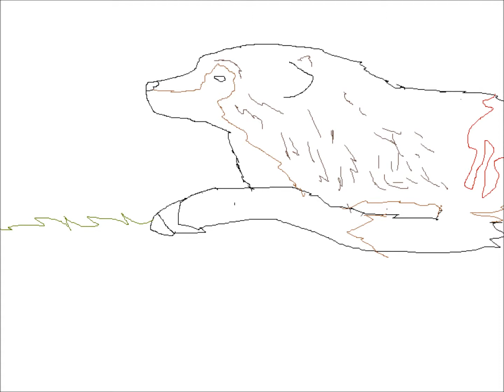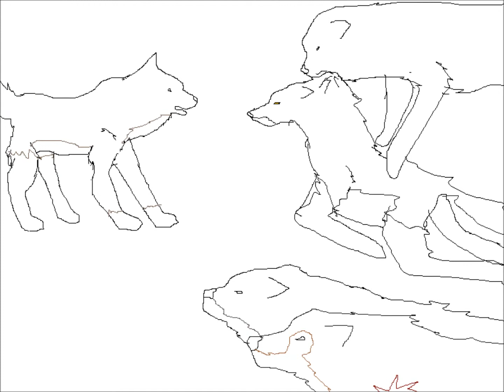Wolf Fight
The walk cycle in this video sucks. I made a small wolf battle. Not much fighting in it, but it will do. Anyone know how to pan a background on windows movie maker? Pencil? MS Paint? Paint NET? Pixia? If so, please tell me how in a comment here or on my channel. Thanks!